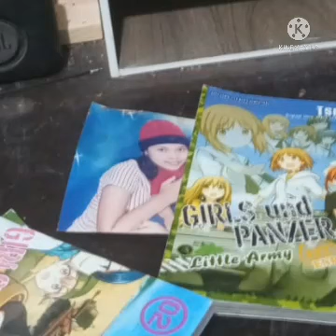Aikatsu on parade-Start Line mix chara(STAR ANIS, AIKATSU STARS(2015), & S4 25+26TH GEN Ver)